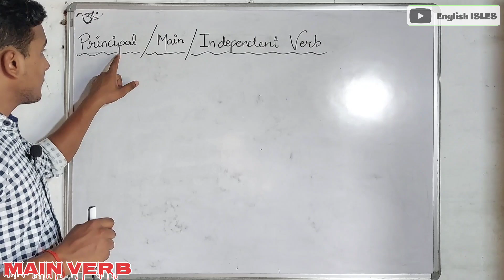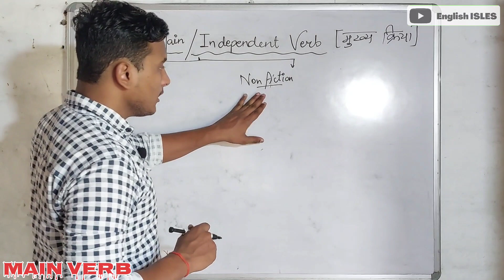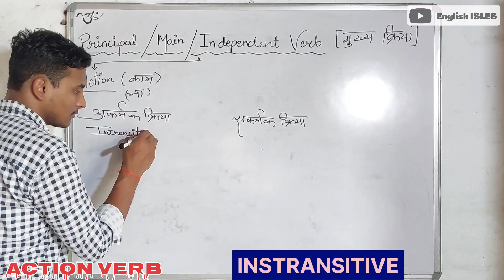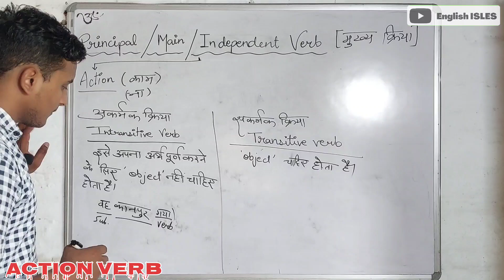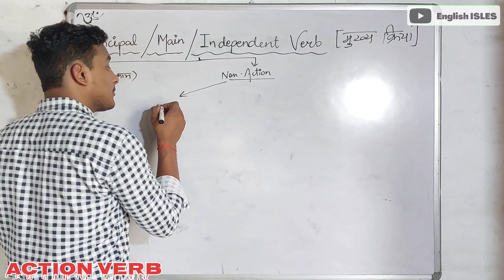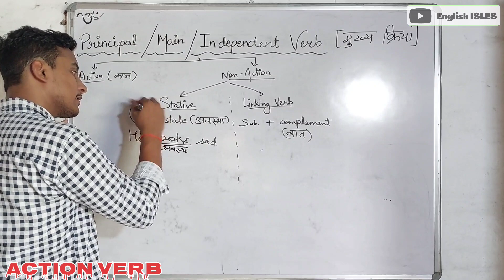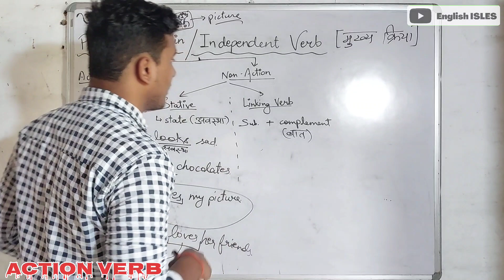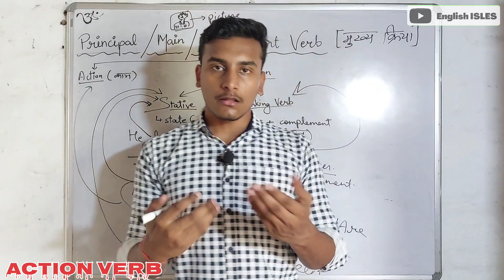मुख्य क्रिया | Main Verb | Transitive/Intransitive/Action/Linking/Stative | Vishal S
इस वीडियो में, मैंने अभी तक जितना हो सके उतना ज्ञान डालने की कोशिश की है ताकि यह समझने में आसानी हो कि मुख्य क्रिया क्या है।  मैं यहां प्राप्त होने वाले समय और अनुभव के साथ अपनी सामग्री को बेहतर बनाने के लिए उत्सुक हूं।  धन्यवाद!

In this video, I have tried to pour as much knowledge as possible as per now to make it easier to understand about what main/principal verb is. I look forward to enhancing my content with time and experience I gain here. Thankyou!

Source:
• Few youtube channels and other books.

Keep Learning! 📖
Keep Innovating things! ❤️
Spread Peace✌️